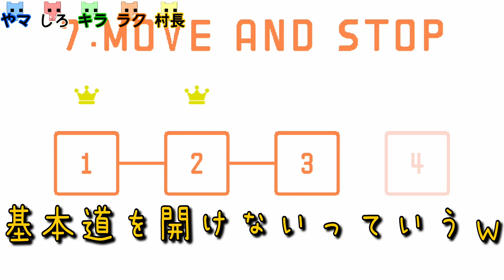酔っ払いには難しすぎる協力パズルゲーム 『PICO PARK』～立ち止まることを知らない～ / 5人実況プレイ-Part6 / 協力アクションパズルゲーム / Switch / ピコパーク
酔っ払いは何しだすか分からないので気を付けてください。

PICO PARK
2019年6月8日発売
PICO PARKは、2人から最大8人まで遊べる協力型アクションパズルゲーム。
人数が変わるとステージが変化するシステムが導入されているので、2人でも4人でも8人でも楽しめます。

NINTENDO Switch / 任天堂スイッチ

LumaFusion(iPad Pro)

●ラクキラの可愛くて使いやすいLINEスタンプあります↓
・ラクキラ 日常編１